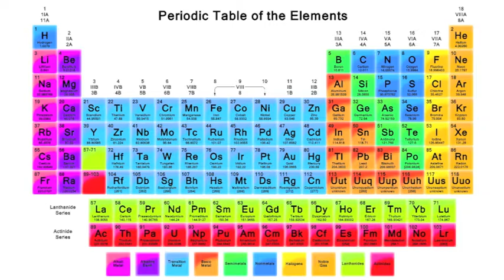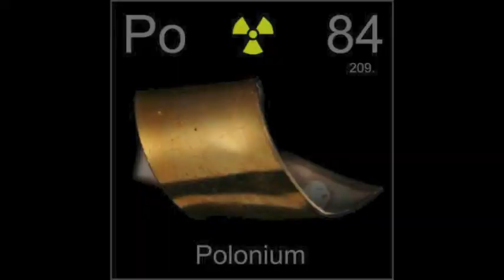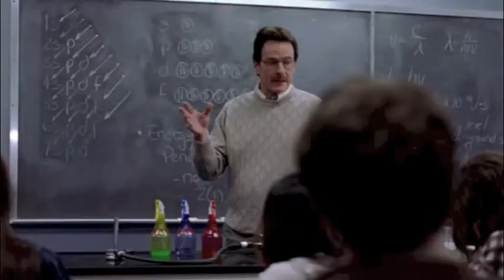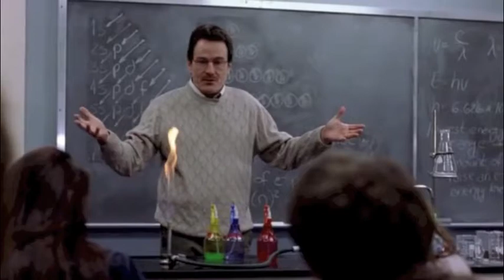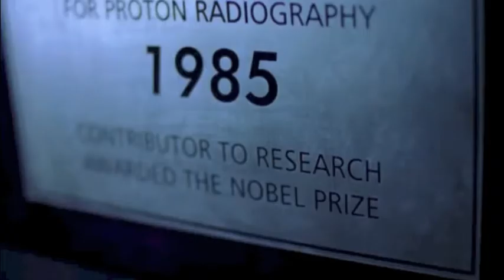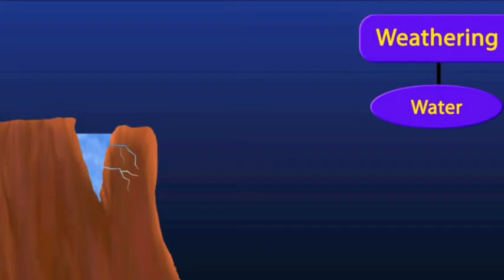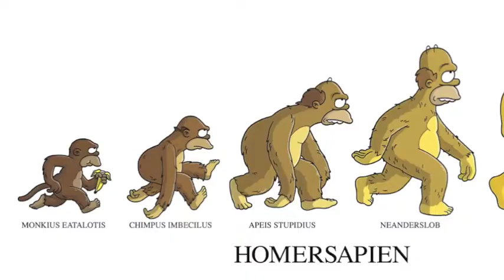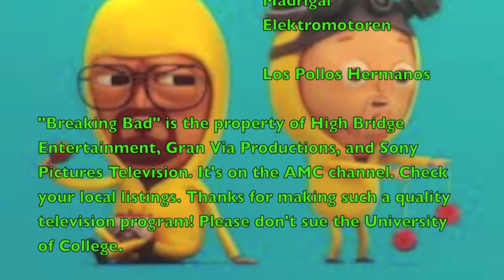Breaking Bad Pilot -- People are chemicals, too! (Gerson Lecture)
The University of College is proud to feature a lecture from noted television scholar, Kirth Gerson, PhD. In this lecture, Professor Gerson examines the pilot episode of AMC's epic crime drama, Breaking Bad. Professor Gerson maintains that the show is entirely about change, and a careful examination of the pilot episode reveals this. Professor Gerson also asserts that this focus on change is a radical departure from most television series that preceded Breaking Bad.

Students are expected to take notes and refrain from speaking or other disruptive shenanigans during the lecture.

Artwork from:

Anderson, Brian. LEGO Breaking Bad Wallpapers. 2012.

CornWheel. Ding. 2012.

Frenkel, Yetti. Steve Maloney Memorial Mural. Chelmsford Public Library Children's Room. 2013. Painted mural.

Kitten, Smarmy. Walter Heisenberg White Shadow. 2012.

LaJeuneFilleNeSait. Notebook Doodles. 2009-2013. Pen on paper.

Moore, Thomas. Breaking Bad--Employee of the Month. August, 2013. Photoshop.

Ninjaink. Heisenberg and the Cartel of Death. 2013. T-Shirt. Redbubble.

SLiD3. "Mike Mitchell's Walt and Jesse." (Based on original artwork by Mike Mitchell.) 2012. Photoshop.

Thegryllus. Walt, Gus, and Jesse from Breaking Bad. 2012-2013. Painting.

Tomic, Dino (AtomiccircuS). Walter White. 2012. Pencil on paper.

Villarreal, Eugenio Garcia. Breaking Bad RV. 2012. Lightwave 3D, Photoshop.

INTERVIEWS
Littlefield, K. (Interviewer) & Gilligan, V. (Interviewee). "Raising Hell." The Writer. (2013)